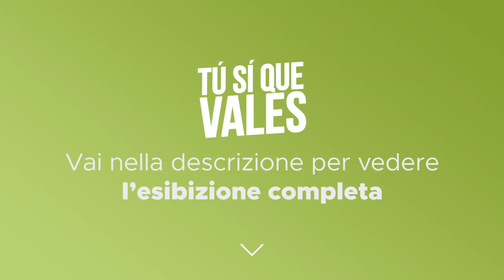Tú Sí Que Vales - Roberto Maurici - La Semifinale